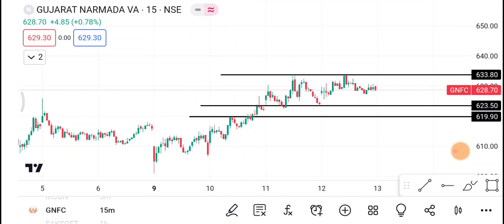13 October GNFC Share | GNFC Share latest news | GNFC Share price today news